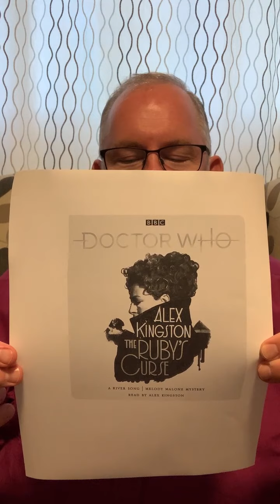Compline - 1 August 2021